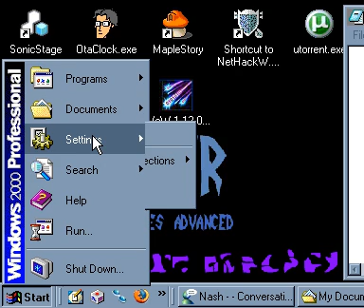Chris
Turn down your speakers.

IF the song works